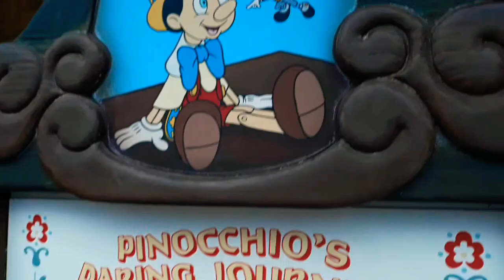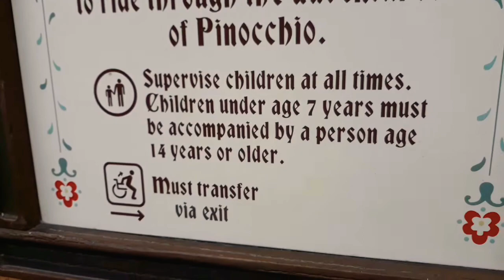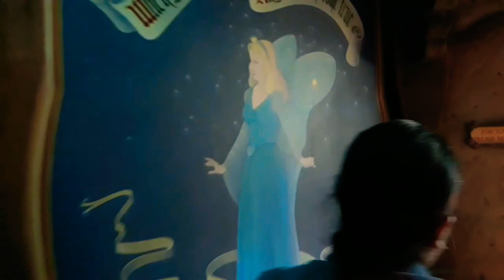Pinocchio's Daring Journey